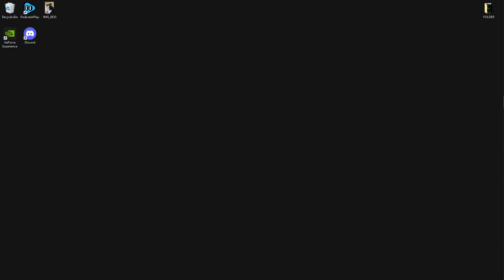Rule Breakers vs Brasskicker | The Summit 2021 | Semi Finals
The Summit Major 2021 Semi Finals game